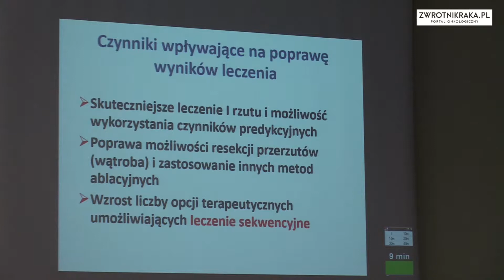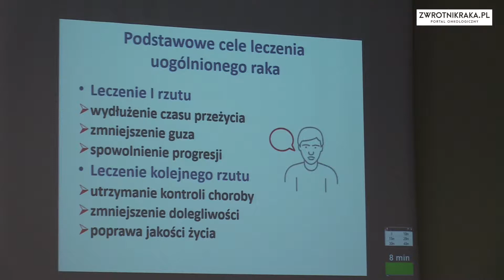Leczenie sekwencyjne raka jelita grubego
Prof. dr hab. Marzena Wełnicka-Jaśkiewicz, Katedra i Klinika Onkologii i Radioterapii Gdańskiego Uniwersytetu Medycznego.
1. Leczenie sekwencyjne raka jelita grubego.
2. Leczenie pierwszego i drugiego rzutu.
3. Trzecia i czwarta linia leczenia zaawansowanego raka jelita grubego.